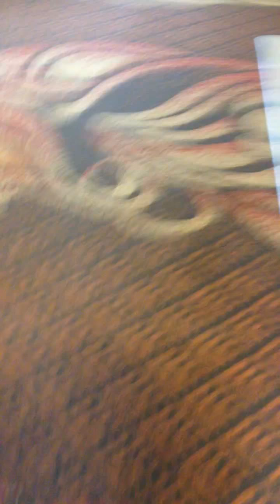Hotel Cousin Time 3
Hotel Cousin Time --- Uncle Mike's 40th bday weekend.